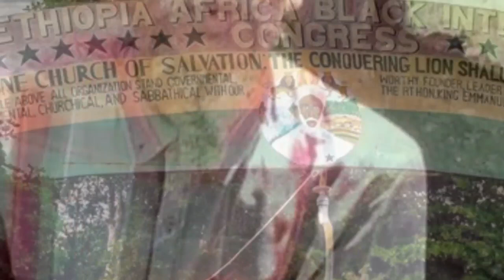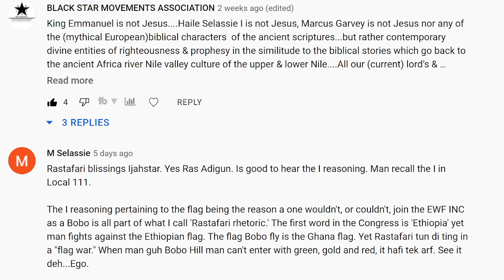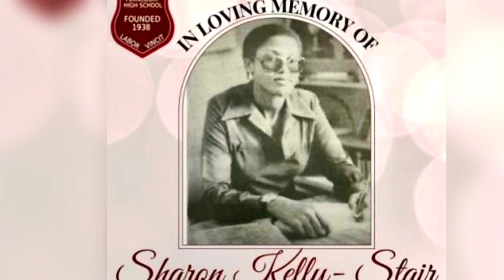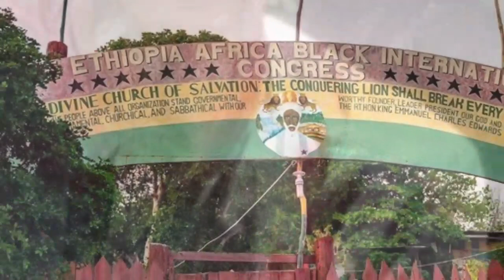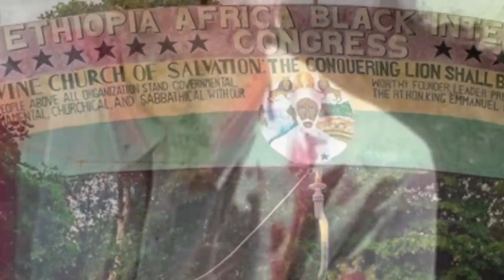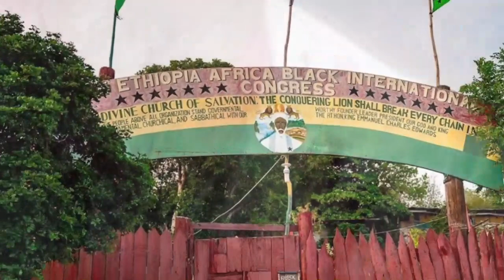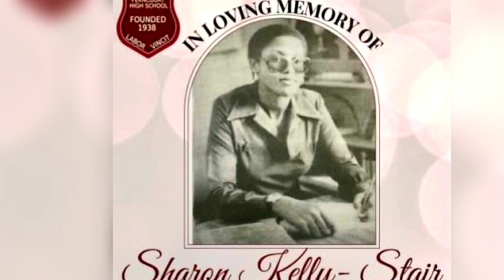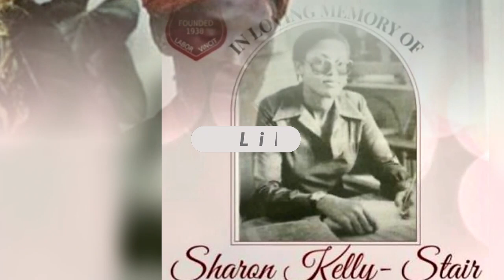Priest Adigun : Why Some Rasta Try To Hijack The EWF? No Such Thing As White Bobo!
Reaction from R.H Priest Adigun On the EWF and the Ethiopian Flag Shashmene land grant